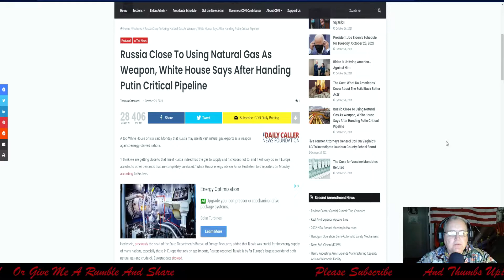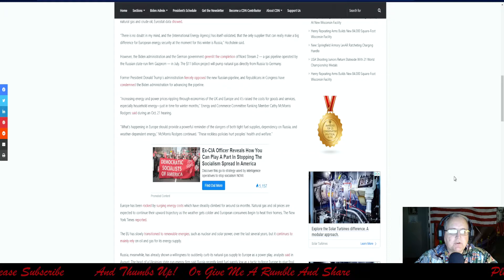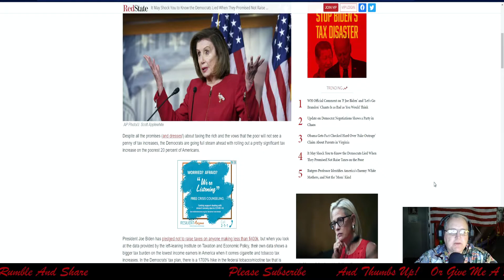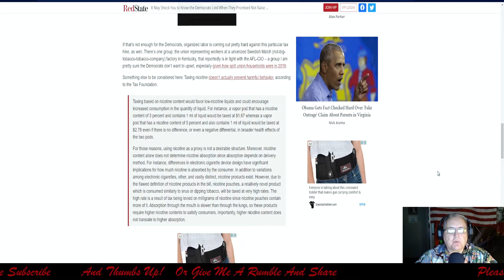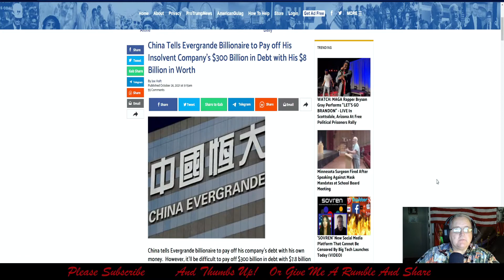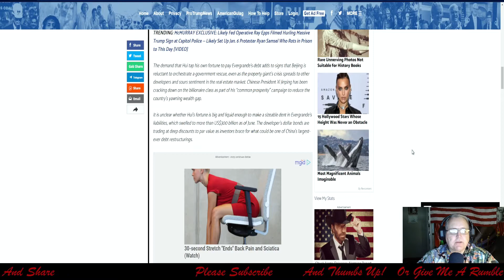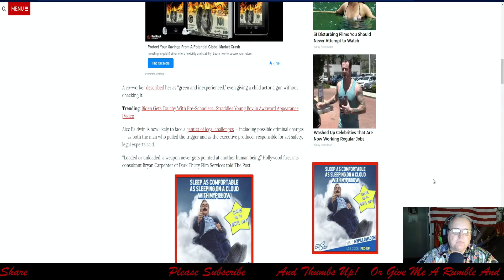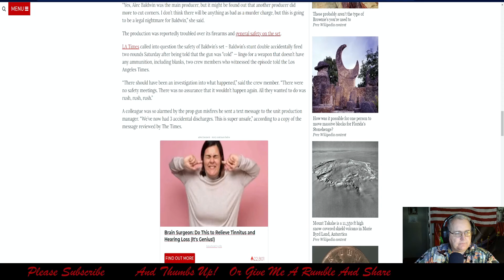10-26-21 Dem's raising Taxes On Poor Proof: Russia Close To Using Natural Gas As Weapon, and More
Russia Close To Using Natural Gas As Weapon, White House Says After Handing Putin Critical Pipeline
A top White House official said Monday that Russia may use its vast natural gas exports as a weapon against energy-starved nations.
“I think we are getting close to that line if Russia indeed has the gas to supply and it chooses not to, and it will only do so if Europe accedes to other demands that are completely unrelated,” White House energy adviser Amos Hochstein told reporters on Monday, according to Reuters.

It May Shock You to Know the Democrats Lied When They Promised Not Raise Taxes on the Poor
Despite all the promises (and dresses!) about taxing the rich and the vows that the poor will not see a penny of tax increases, the Democrats are going full steam ahead with rolling out a pretty significant tax increase on the poorest 20 percent of Americans.

China Tells Evergrande Billionaire to Pay off His Insolvent Company’s $300 Billion in Debt with His $8 Billion in Worth
China tells Evergrande billionaire to pay off his company’s debt with his own money.  However, it’ll be difficult to pay off $300 billion in debt with $7.8 billion in worth.
Chinese authorities reportedly told the billionaire behind insolvent China corporation, Evergrande, to pay off his company’s debt with his own money.

Woman Who Was in Charge of Alec Baldwin’s Gun Displays Occult Images in Tiktok
The amateur set worker who loaded Alex Baldwin’s gun posted disturbing videos of herself on Tiktok, displaying occult images, perverted sexual fantasies, and general degeneracy.
"""""""""""""""""""""""""Links To News Reports Below""""""""""""""""""""""""""""""